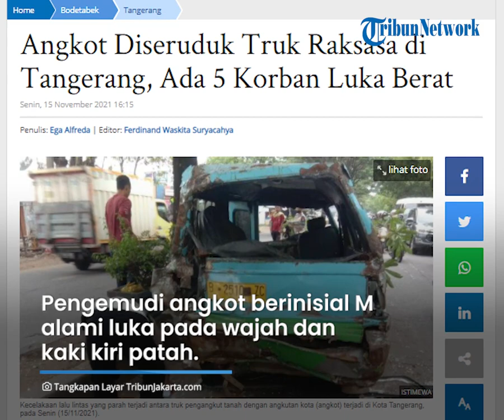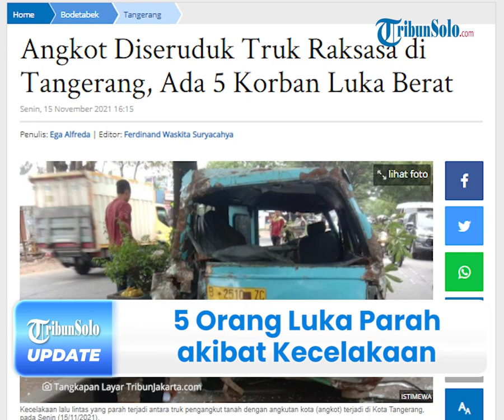Kecelakaan Lalu Lintas, Dump Truk Tabrak Angkutan Kota di Tangerang, 5 Orang Mengalami Luka Parah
TRIBUN-VIDEO.COM - Insiden kecelakaan lalu lintas terjadi di Jalan Marsekal Suryadharma, Neglasari, Kota Tangerang pada Senin (15/11/2021).

Kejadian tersebut melibatkan Truk Pengangkut Tanah dengan angkutan kota (Angkot).

Akibat kejadian ini, tidak ditemukan korban meninggal dunia, namun lima orang mengalami luka parah.

Dikutip dari TribunJakarta.com, Kanit Laka Satlantas Polres Metro Tangerang Kota, AKP Dhanar Dhono membenarkan informasi tersebut saat dikonfirmasi pada Senin (15/11/2021).

Ia mengatakan, peristiwa itu berawal saat kendaraan dump truk melaju dari arah Selapajang menuju Kota Tangerang.

Sesampainya di lokasi kejadian, tepatnya di seberang SPBU Neglasari, sebuah truk menabrak badan belakang sebelah kiri kendaraan angkot bernomor polisi B-2510-Z.

Kemudian, kendaraan angkot menabrak pohon dan pengemudi dump truk melarikan diri hingga terjadilah kecelakaan lalu lintas.

"Sehingga terdorong lalu kendaraan angkot menabrak pohon dan pengemudi kendaraan dump truk melarikan diri, maka terjadilah kecelakaan lalu lintas," ujar Dhanar.

Akibat kecelakan itu, pengemudi dan penumpang kendaraan angkot mengalami luka dan dilarikan ke RSUD Kabupaten Tangerang.

Selain itu, tiga orang korban lainnya juga ikut dilarikan ke RS Sitanala.

Dhanar mengatakan, saat ini kondisi kendaraan angkot mengalami kerusakan cukup parah.

"Korban pengemudi dan penumpang di sebelahnya dibawa ke RSUD Kabupaten Tangerang dan kendaraan angkot mengalami rusak," katanya.

Informasi sementara, pengemudi angkot berinisial M mengalami luka pada wajah dan kaki kiri patah.

Sedangkan, penumpang depan yang berinisial H mengalami luka di kaki serta bahu kiri memar.

Sementara itu, korban I mengalami luka memar di kepala dan bahu kiri.

Kemudian, korban M mengalami luka robek di kaki kiri serta korban IS mengalami lecet di tangan, luka robek di kaki kiri, dan bahu kanan memar.

Sampai saat ini, polisi masih melakukan olah Tempat Kejadian Perkara (TKP) guna penyelidikan lebih lanjut terkait penyebab pasti kecelakaan tersebut.

(Tribun-Video.com/TribunJakarta.com)

Artikel ini telah tayang di TribunJakarta.com dengan judul Angkot Diseruduk Truk Raksasa di Tangerang, Ada 5 Korban Luka Berat.